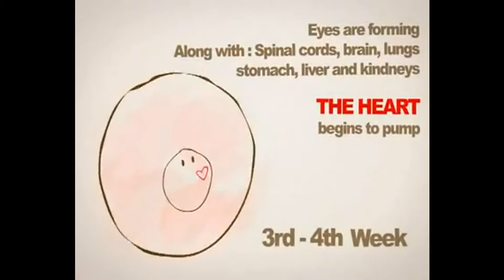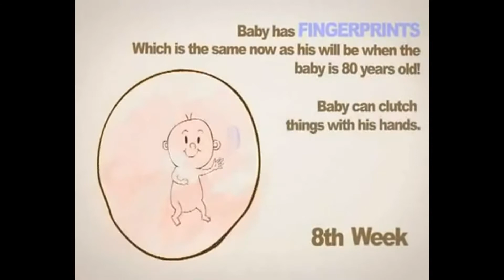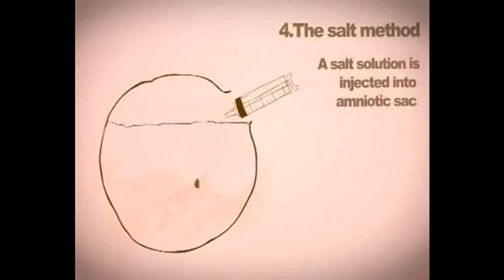Ambition vs. Abortion.mpg.mpg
child birth stage